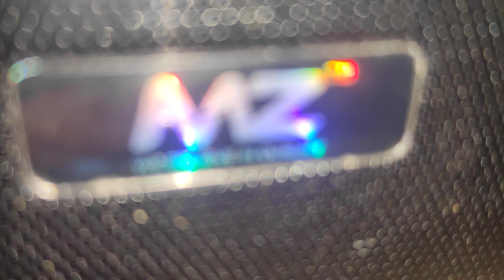mj music comment #